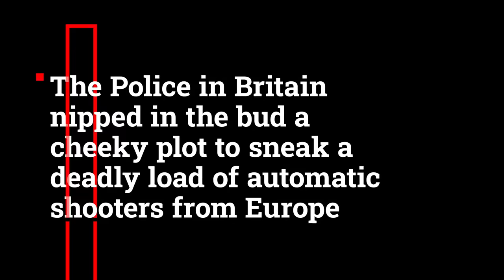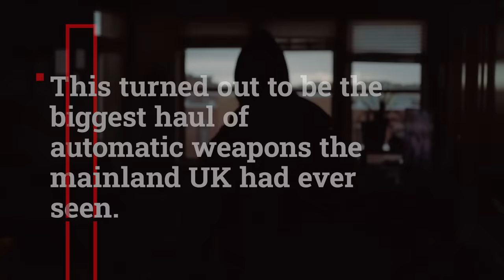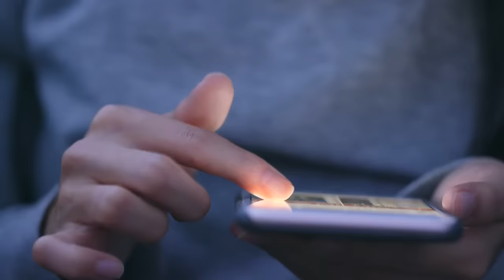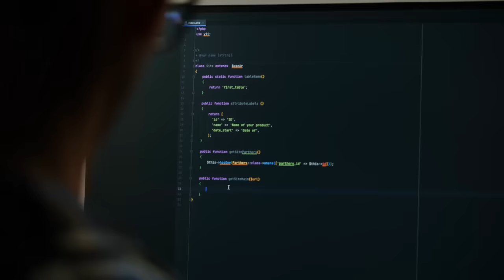Record-Breaking Gun Haul in Britain: Gangsters Smuggled £250,000 Worth of Gun by Motor Boat!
Record-Breaking Gun Haul in Britain: Gangsters Smuggled £250,000 Worth of Gun by Motor Boat! - True Crime Documentary

Dive into the riveting story of Britain's largest automatic weapon haul in Kent, masterminded by Harry Schilling and his accomplices. This episode of Pursuit of Perpetrators unravels the sophisticated plot to smuggle firearms into the UK, highlighting the national security threat and the exceptional efforts of the National Crime Agency to intercept the shipment. Through detailed investigation, expert commentary, and a look into the criminal tactics and law enforcement strategies, we explore the impact of this major operation on UK crime prevention and public safety. Your engagement helps us continue to provide in-depth coverage of significant true crime stories, fostering a community that values justice, understanding, and the relentless pursuit of truth.

Kent Gun Smuggling, Harry Schilling, UK Arms Haul, Charlie Hebdo Connection, National Crime Agency, Automatic Weapons Seizure, Criminal Underworld UK, Organized Crime UK, Firearms Trafficking, High Profile Arrests